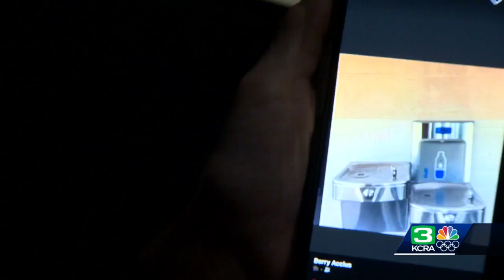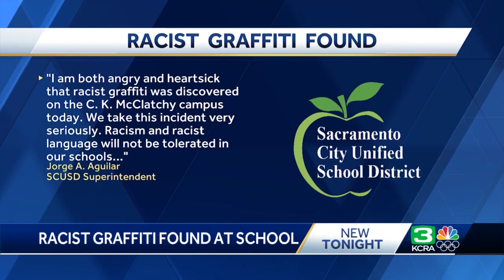'White, Colored' labeling on Sacramento City Unified water fountains prompts investigation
A pair of water fountains, one labeled "Colored" and the other "White," has prompted the Sacramento City Unified School District to investigate.  This happened at McClatchy High School. A picture shared on social media by activist Berry Accius shows the racist labeling written on the school's wall above the fountains.  "It’s like 1950s in 2022!" Accius told KCRA 3.  In a statement about the racist graffiti investigation posted to the SCUSD website, the district indicated that the graffiti was removed once it was discovered by school site staff.